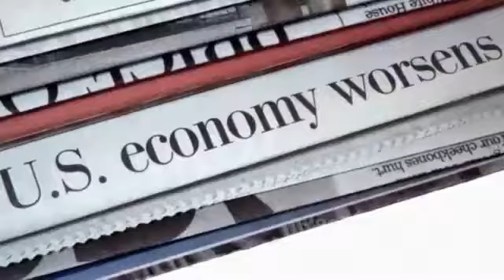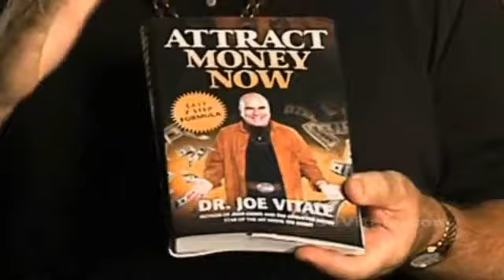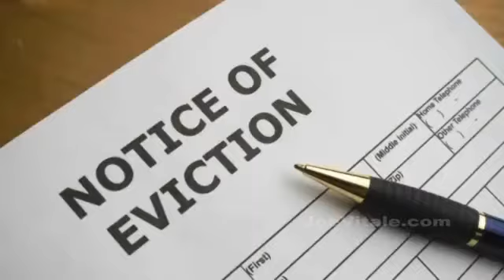Joe Vitale TV Show Attract Money Now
- Joe Vitale of The Secret teaches his 7-step formula on how to attract money fast using the Law of Attraction in his own national TV show